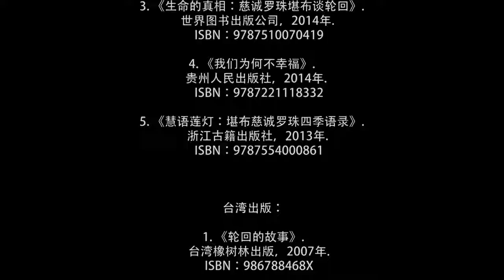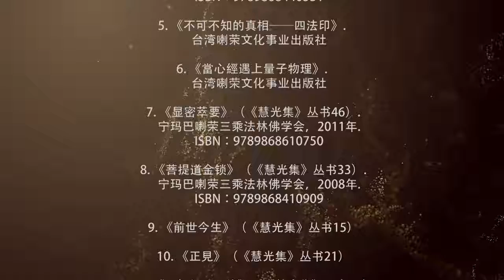20150531Australia - Fundamentals of Meditation by Khenpo Tsultrim Lodro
Compassion Meditation.